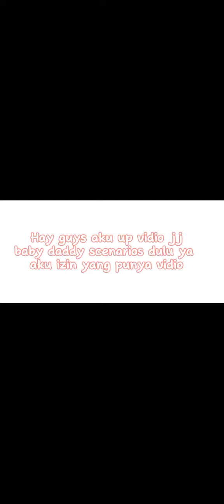|| Kumpulan jedag - jedug Baby Daddy Scenarios @Ayanocchi || vidio by tiktok